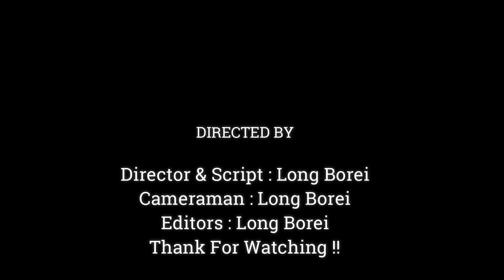Just Born Baby Toya Falling Down From Trees,Cos Wacked Monkey Iron Make Newborn Toya Now Pass Away..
Dear all Value Visitor, This Videos We Want To Show You About ,Just Born Baby Toya Falling Down From Trees, Cos Wacked Monkey Iron Make Newborn Toya Now Pass Away..